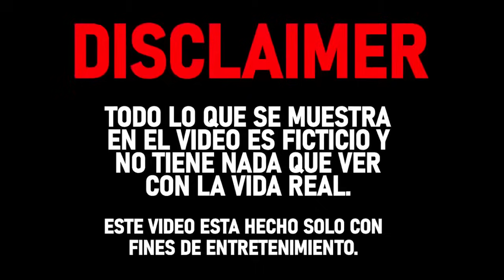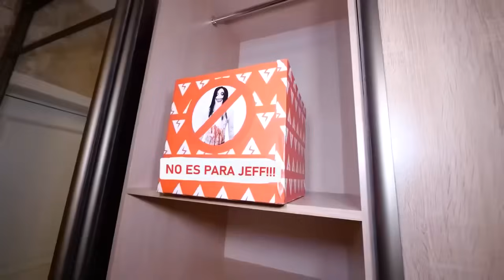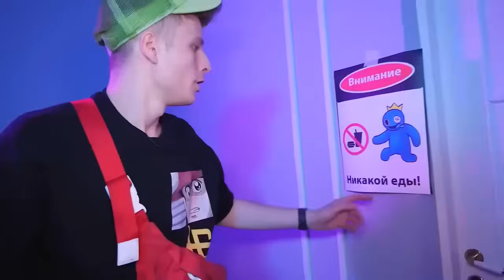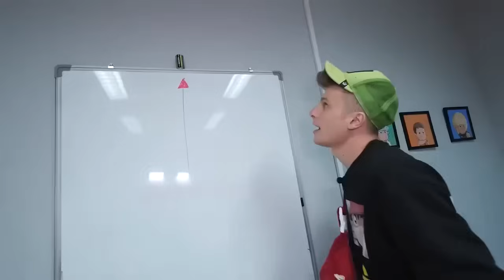JEFF EL ASESINO FUERA DE NUESTRA VENTANA!